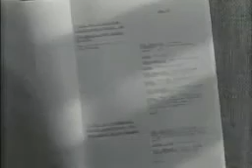Film Production Unit